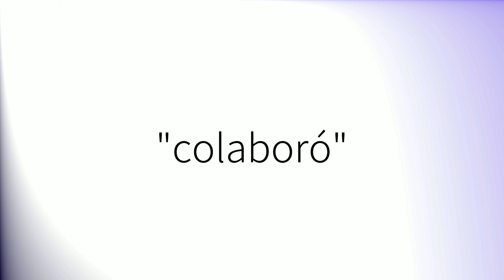Como pronunciar 'Colaboró' en español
How to pronounce 'Colaboró' in Spanish.
Comment prononcer 'Colaboró' en espagnol.
Wie man 'Colaboró' auf Spanisch ausspricht.
「Colaboró」のスペイン語の発音の仕方